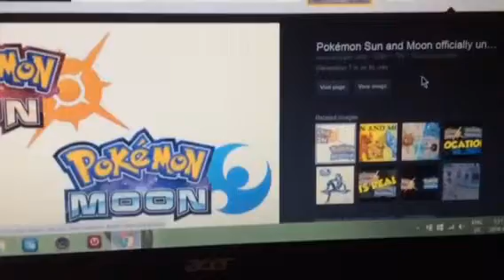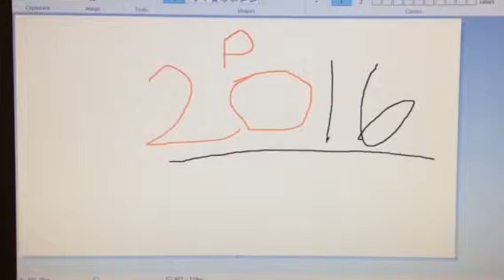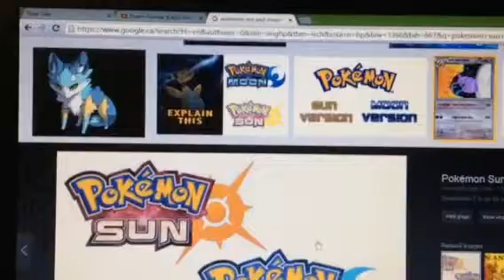New Generation Release?! Pokemon Sun And Moon??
Which one do you pick Pokemon sun or moon?